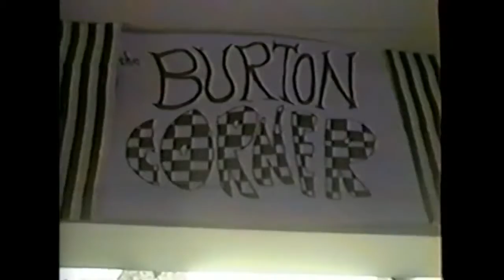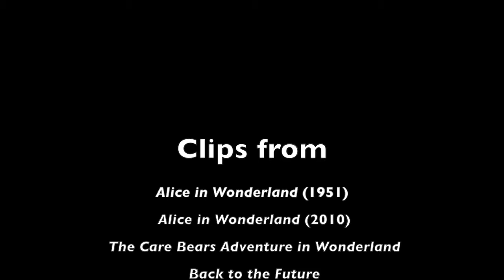Waldemar Albert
"noble, bright, famous rule"